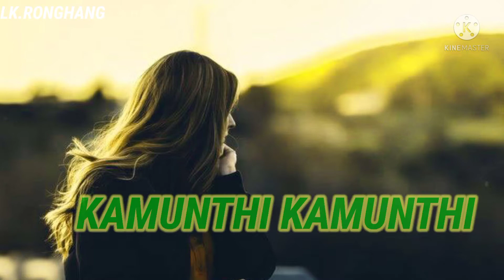Karbi love status